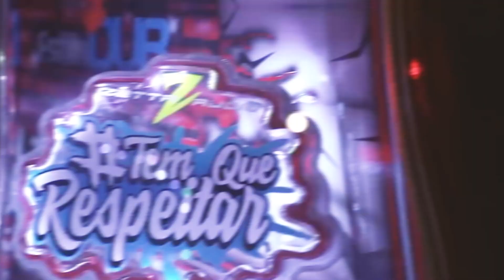OUTRO PROJETO! Esse vem diferente viu... - EstiloDUB